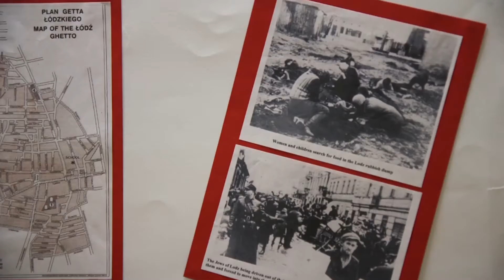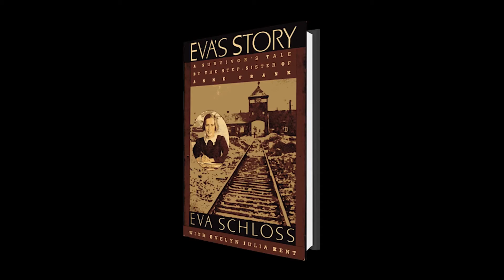Latest TV talks to Eva Schloss MBE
As Yom Ha'Shoah comes to a close this evening, we speak to holocaust survivor Eva Schloss MBE about her remarkable human rights work and what made her speak out about her experiences, which are the subject of a powerful play, And Then They Came For Me.